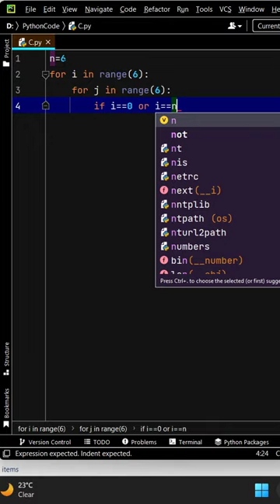Pattern Printing in Python || C shape pattern code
In this video tutorial, we'll learn how to create a C-shaped star pattern using Python. We'll use nested for loops and if conditions to control the placement of * characters in the pattern.

First, we'll initialize the number of rows and columns in the pattern using variables n. Then, we'll iterate through each row of the pattern using a for loop, and within each row, we'll iterate through each column using another for loop.

Using if conditions, we'll check whether the current cell should contain a * character or a space. We'll print a * character if the cell is on the left edge of the pattern, or if it's on the top or bottom edge and its column index is less than or equal to n, or if it's on the diagonal that connects the top and bottom edges of the pattern. Otherwise, we'll print a space.

By combining these for loops and if conditions, we'll create a C-shaped star pattern that can be easily customized by changing the values of n and m.

This tutorial is perfect for beginners who want to learn more about using loops and conditions in Python to create simple but interesting patterns. Let's get started!